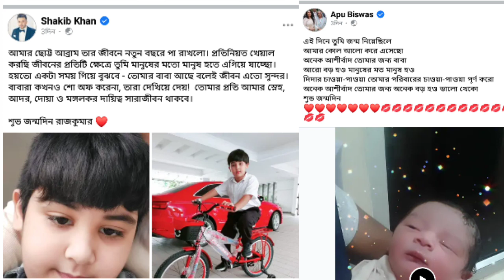বুবলির সন্তানের বাবা কে বুবলির সন্তান শাকিব খান অপু বিশ্বাস বুবলি বুবলি নিউজ অপু বিশ্বাস নিউজ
Popular actress Shabnam Yasmin Bubli published two pictures on her Facebook page on Tuesday (September 27). Where the heroine's baby bump is seen. In the caption of the picture, Bubli wrote, 'Me with my life.' Then many love emojis. The hashtag above it reads 'Throwback America'. From Bubli's post, it is clear that this baby bump is long ago. When he was in the United States. Netizens have many questions about this. But did actress Bubli become a mother? Tuesday (September 27) is Shakib Khan and Apu Biswas' son Abram Khan Joy's birthday. On this day, Apu and Shakib wished Joy on her birthday on social media. Bubli published the photo of baby bump after the post of Shakib's wishes for Joy. Before that, it was reported in different media that Shakib Khan is in love with Bubli. There are rumors in the media that the two are getting married! As a result, after seeing the picture of Bubli's baby bump, netizens are thinking that Shakib Khan is the father of the heroine's child! The social media was abuzz with those pictures of Bubli's baby bump. In the evening, Bubli opened up to reporters about the matter while shooting a movie. Bubli said, "There are some issues." I am a Muslim, so I will say that what happened to us was done very decently. Please do not spread anything bad and I am asking for a few days.'
The actress said, "I will clear the matter in a few days." And this is a very sensitive issue for me. If I get some more time, I will be able to call everyone and explain it nicely. In February 2020, Dhaliwood was abuzz with the news of Bubli's motherhood. It was spread that she was pregnant during the shooting of the movie 'Veer'. Bubli's mysterious appearance in some of the songs and scenes of the film gave air to the news.
After that, Bubli was in hiding in the United States for quite some time. Why was hidden? The actress avoided the media on this question. Although at that time it was heard that Bubli had gone to the United States from her mother. Heroine has become a mother of a daughter.
Then in January 2021, Bubli was asked on a television channel whether she is going to be a mother or not? Bubli did not answer this question directly. However, the 'Basgiri' heroine never directly refused to answer questions about becoming a mother or becoming a mother. At that time, Bubli said, 'I never reveal anything personal. But we respect the interest of viewers who are interested in the personal life of screen artists. Don't keep things personal. Gradually everyone will know everything from my mouth. All together, the place of interest may not exist. But I promise, they will know everything at the right time. I will definitely let you know. But these things are very sensitive. I will tell the audience not to listen to these things until I hear from them.

Bubli's picture published on Tuesday and the previous answer are found to be similar. Bubli released this picture on the day when it was Shakib Khan-Apu Biswas' son Joy's birthday. As a result, netizens are easily calculating. Bubli-fans are also wishing the beloved star on Facebook with such happy news. Some have expressed interest in seeing pictures of Bubli's children.